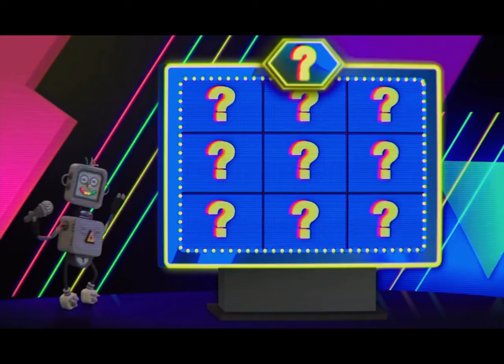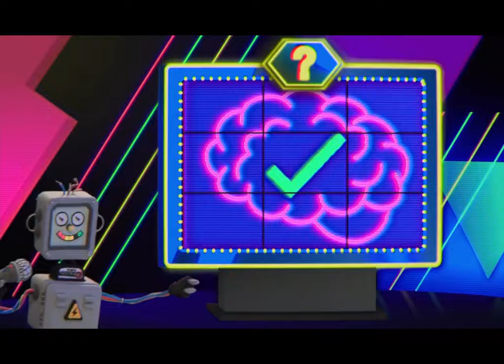DHMIS s1 e6: Electricity song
(yes im adding this in the description of all my videos lol)